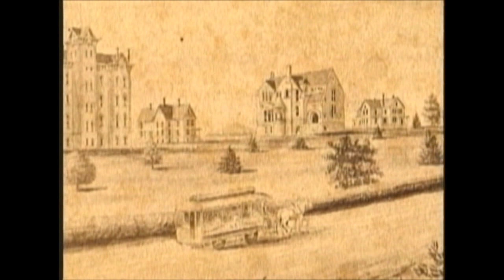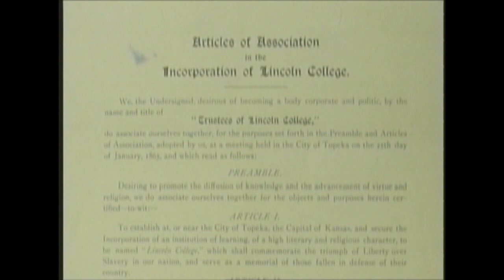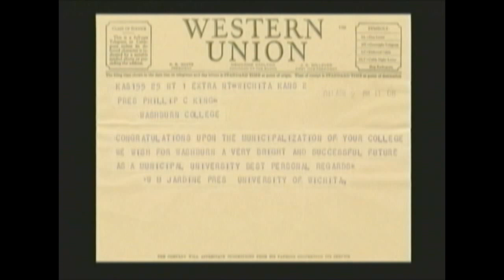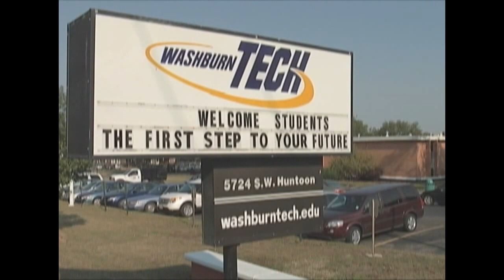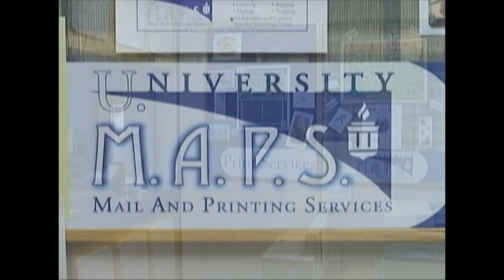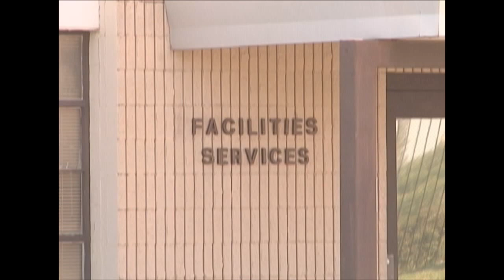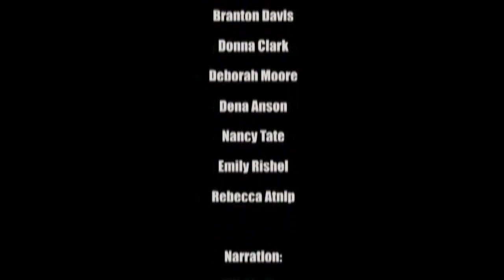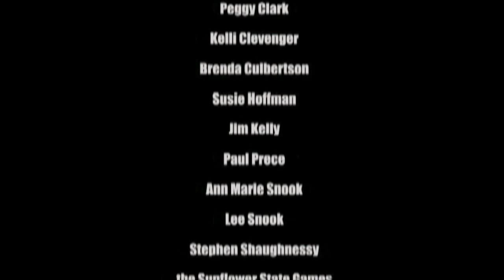Welcome to Washburn University!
Washburn University New Employee Orientation Video